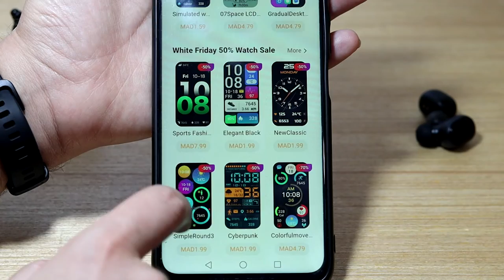Honor Band 6 Review مراجعة